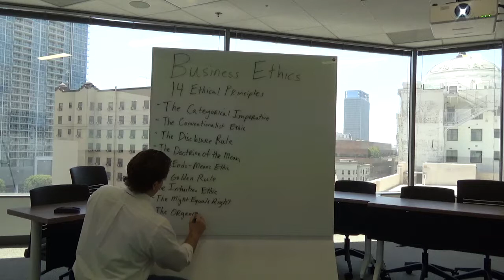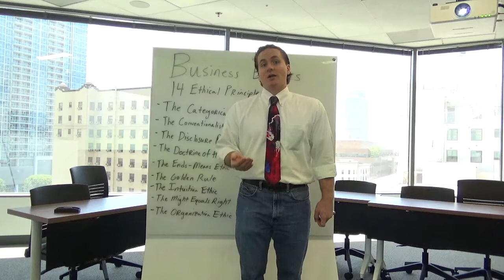The Organization Ethic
The Organizational Ethic

We do not know where this ethic comes from, basically it means always put the benefit of the organization first, the criticism of this is thinking that if it is ethical for the organization it is ethical behavior and some people might put their own self-interest aside for the benefit of the organization, example, japan where people will literally work themselves to death, they will be at their desks for 48 hours straight not eating or drinking and they will literally have a stroke, fall over and die, “sending your subordinates home to take care of family issues was not living the army values”, this illustrates how the organizational ethic is not perfect when it comes to types of ethical reasoning